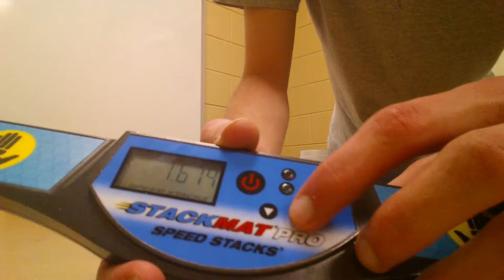Sport Stacking: New 3-3-3 Record! 1.679!!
March 28, 2014 - It's about time I get another 1.6xx. Yeah, while everybody was either at Missouri, at the airport or on a plane, I was stacking at school on my free time. To my surprise, I managed to get another new 3-3-3 record. I'm still learning how to double downstack, even though I do. Good luck to the stackers who are going to Nationals. It would of been so great to go, but can't because we don't have the money or time.